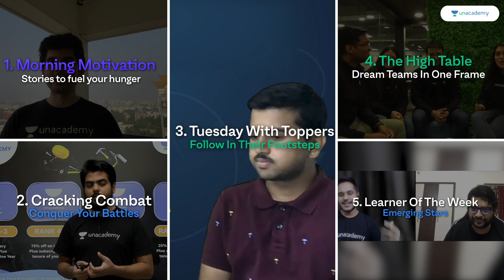Limitless | Teaser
Limitless. Endless possibilities and a single outcome: revolutionizing Education. Join us as we begin a new phase to transform learning with a unique approach. We'll be bringing you interactive shows, engaging sessions, and much more in a fresher, never-seen-before outfit. Feel closer, feel higher, feel better, because this time, there are no limits to what we can achieve together.